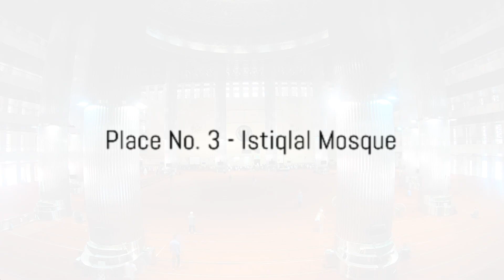Jakarta Travel Tips: Top 10 Must-Visit Places in Indonesia's Vibrant Capital!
Embark on a journey through the heart of Jakarta with our latest video! 🇮🇩✨ Explore the dynamic energy of Indonesia's capital as we unveil the top 10 must-visit places. From iconic landmarks to hidden gems, join us in discovering the rich culture, vibrant markets, and modern marvels that make Jakarta an unforgettable destination. Pack your virtual bags and let the adventure begin in the heart of this bustling metropolis! 🏙️🌆 JakartaExploration IndonesiaTravel CityOfWonders"
Kota Tua
Monas Tower
Ragunan Zoo
Ancol Dreamland
Taman Mini Indonesia Indah
Jakarta Cathedral
National Museum of Indonesia
Istiqlal Mosque
Sunda Kelapa Harbour
Grand Indonesia Mall